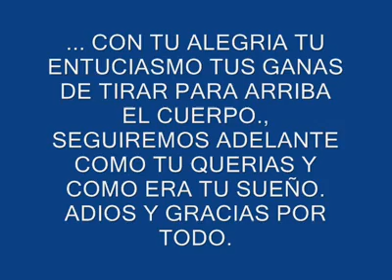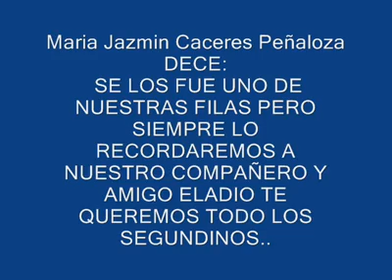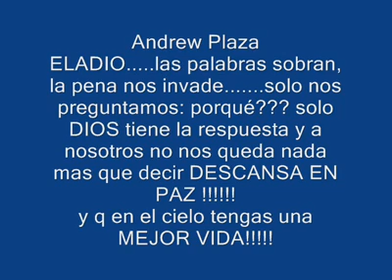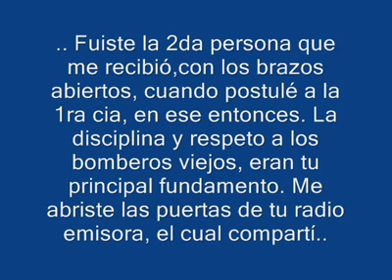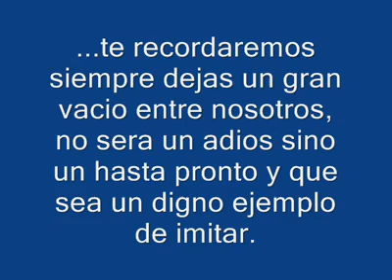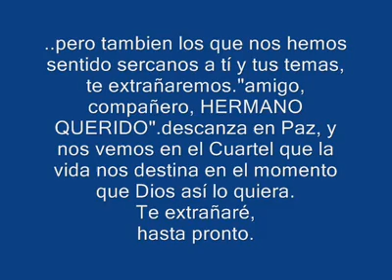Bomberos Calera de Tango Segunda Compañia Memorias a Eladio Morales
Un Bello Video dedicatorio para Nuestro Voluntario y Amigo Nilo Eladio Morales Gonzalez (Q.E.P.D) .. Con la Pista de Tercer Cielo y los Enanitos Verdes.